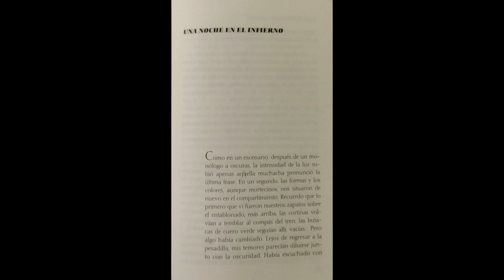Sergio Aguirre - Los vecinos mueren en las novelas (#4 Una noche en el infierno) [AUDIOLIBRO]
“Porque todo comenzará así: un hombre que tiene por costumbre visitar a sus nuevos vecinos llega a la casa de una anciana absolutamente desconocida. Él mismo no sabe, hasta que llama a la puerta, que ha decidido matarla”